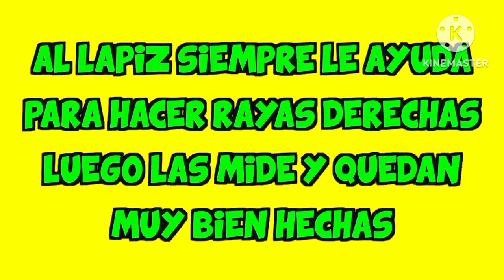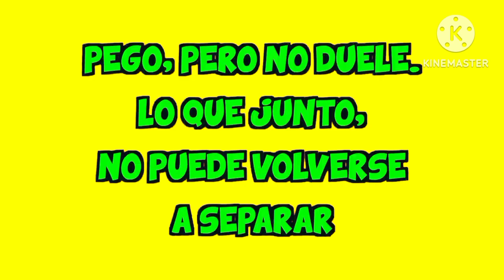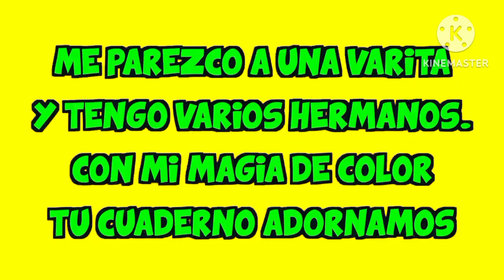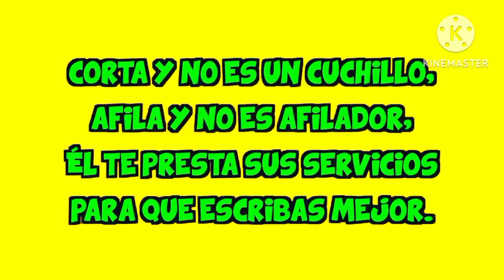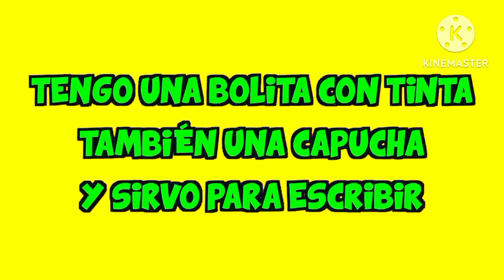adivinanzas del colegio